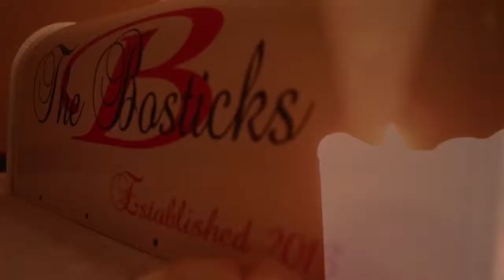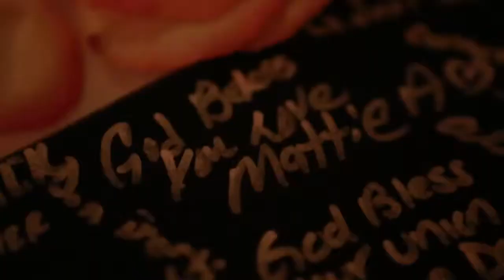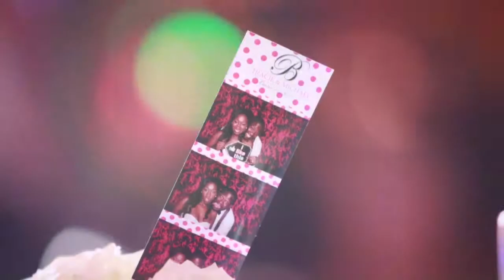Tracie & Mike Higlights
Produced By: David Sutta Films